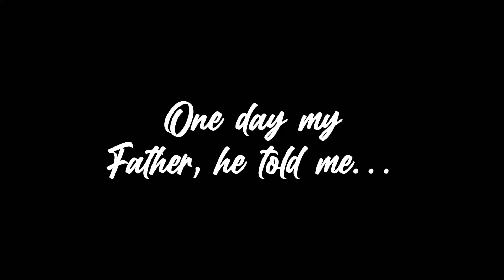Every OG Gacha person react to this